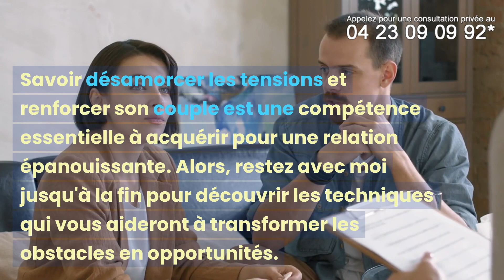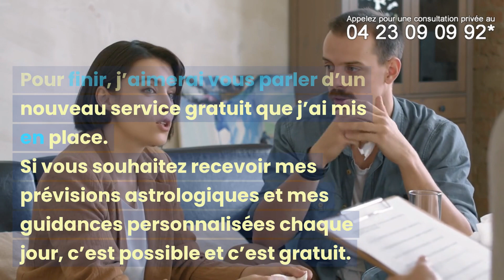GÉRER LES CONFLITS : TECHNIQUES POUR DÉSAMORCER UNE DISPUTE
*1,50 €/min pendant 10 minutes puis coût min. suppl.

Aujourd'hui, nous vous invitons à explorer les secrets d'une relation amoureuse épanouie.

💑 Découvrez des conseils pratiques et des stratégies pour renforcer votre lien amoureux. Que vous soyez en début de relation ou ensemble depuis des années, cette vidéo est une mine d'or pour tous ceux qui cherchent à approfondir leur connexion et à vivre une relation harmonieuse.

❤️ Si vous trouvez cette vidéo utile, n'hésitez pas à la liker, la commenter et la partager ! Ensemble, construisons des relations plus fortes, plus saines et plus joyeuses.